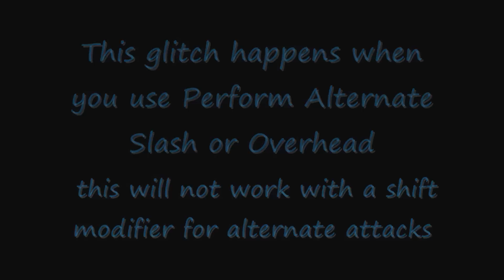Chivalry: Game Breaking Alternate Swing Bug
One of many Chivalry bugs/exploits that break this game.This works with every single weapon in the game. These should be fixed ASAP!